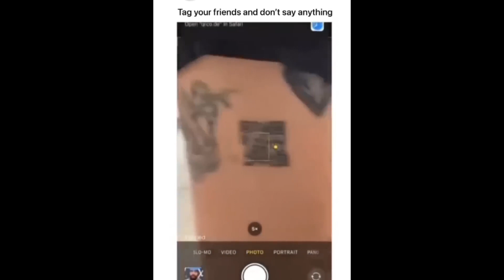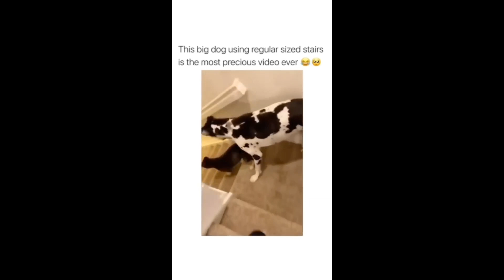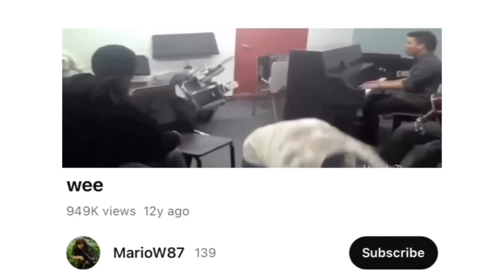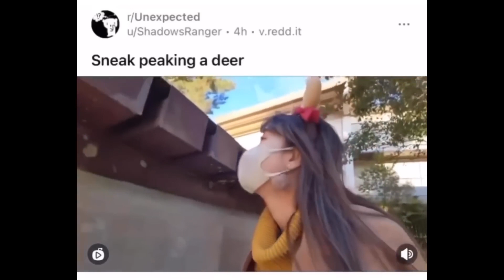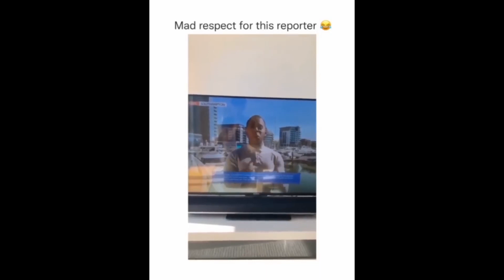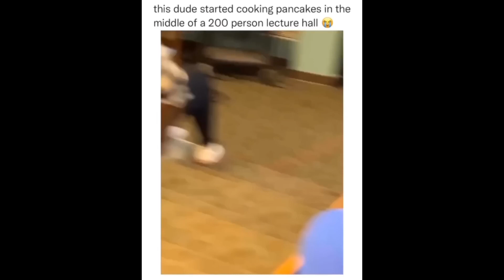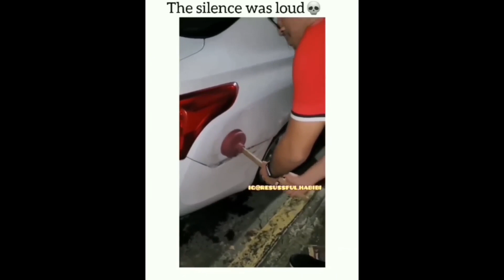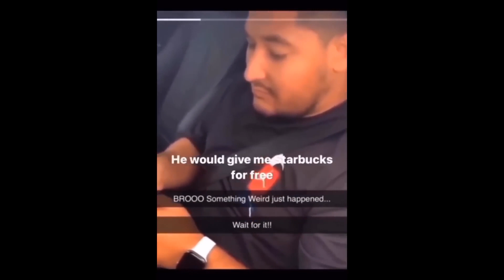Best MEMES Compilation V8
Watch these humorous memes and challenge yourself not to burst out laughing while viewing these monthly dank meme videos.